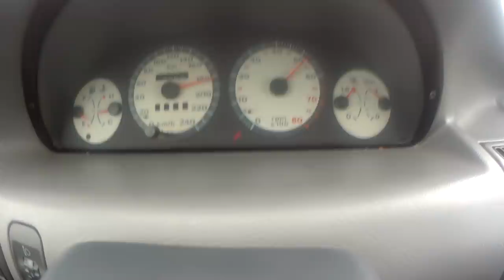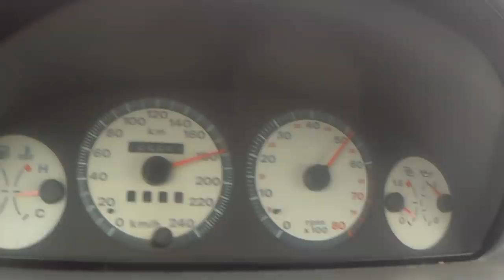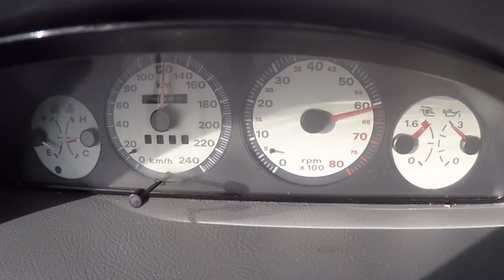Punto GT com jantes NOVAS. ULTIMO PUXO e ultimo ADEUS. Deixei na AUTOPARTS para sortear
E pronto acabou o Punto GT.

Levou jantes novas,pneus e ultimo puxo para despedida...

Deixei na AutoParts Logistic para poderem lavar e ver alguma coisa de ultima hora afim de ficar 100% pronto para o Dia 8 - Dia do Sorteio.

Agradeço a todos os que participaram e apoiaram este projecto..

LeugimPerformance LP - Obrigado por todo o apoio na oficina e resolução de problemas

Arrepiado / ZRP Racing Parts PT - Obrigado pela junta de cabeça Athena. Ficou TOP

OX_motorsport - Obrigado pela excelente montagem do motor / carro. Ficou impecável e MUITA JARDA

JF Performance - Pelo Mapa feito no GT . Impecável.

MSPerformance Acessórios Auto - Obrigado pela suspensão completa

Amiauto Pro - Obrigado pela transmissão

Eblase - Obrigado pela revisão e alguns ajustes de ultima hora

Autonetronik - Obrigado pelo Alarme e montagem do Radio

Veicomer - Obrigado pelo EXCELENTE trabalho na cabeça do GT. Recuperação INCRÍVEL..

AutoParts Logistic - Obrigado por abraçarem o projecto desde inicio e patrocinando praticamente todas as peças mesmo sendo um carro que poucos acreditavam.

Mecânica Sobre Rodas - Obrigado por todas as ajudas / opiniões de peças e mecânica e pela força com a chefia da AutoParts para apoiar este carro.

Check About - Por estar disponivel a rodar o carro no banco fora de Horas

Queres Ajudar o Canal?? Canal